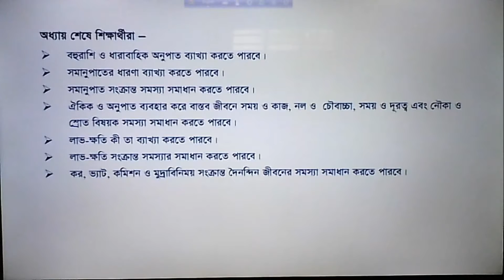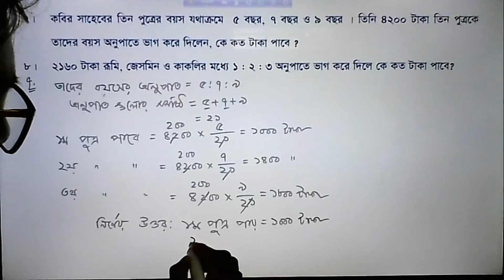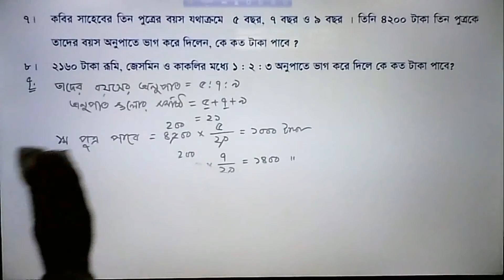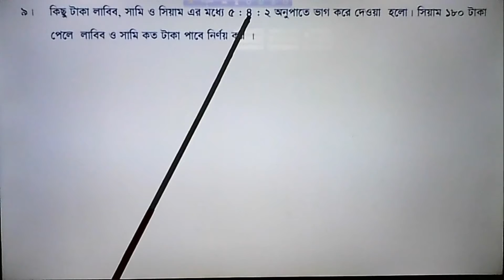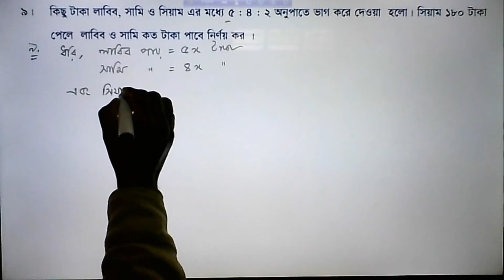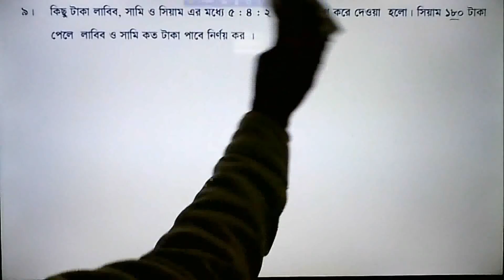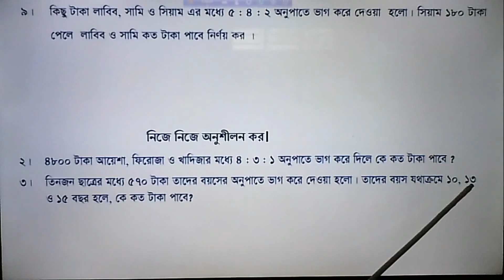১১৫। গনিত-৭ম, অধ্যায়-২, লেসন-০১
গনিত-৭ম, অধ্যায়-২, লেসন-০১